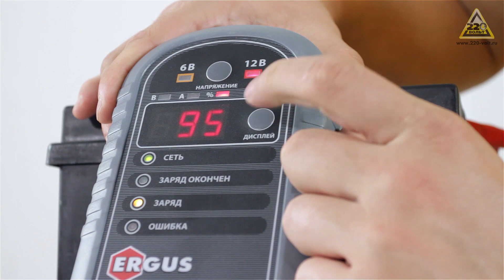Обзор Устройство зарядное QUATTRO ELEMENTI i-CHARGE 7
Уважаемые посетители нашего канала, на видео представлено ЗУ бренда ERGUS.
С 2013 года производитель ERGUS меняет бренд для продукции, произведённой для российского рынка. Теперь она будет маркироваться брендом Quattro Elementi, что является оригинальным именем компании.
Производитель подтверждает, что товары под обоими брендами (Ergus и Quattro Elementi) являются оригинальной продукцией именитой компании.

Зарядное устройство ERGUS i-CHARGE 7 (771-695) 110Вт 6/12В 3.5/4.5А, дисплей, автомат

Интеллектуальные, полностью автоматические, управляемые микропроцессором зарядные устройства. Предназначены для заряда свинцово-кальциевых, свинцово-кислотных, гелевых обслуживаемых или герметичных аккумуляторных батарей. Обеспечивают качественный, бережный и полный заряд. Схема, основанная на высокочастотном преобразовании обеспечивает качественный выходной зарядный ток.

Отличительные особенности:

- особо малые размеры и вес
- сенсорное управление
- индикация уровня заряда батареи
- цифровой дисплей (i-Charge 7)
- напряжение заряда 6 и 12 Вольт
- тестирование батареи
- защита от короткого замыкания, неправильной полярности и перегрузки

Зарядный ток макс, А: 6В - 3.5, 12В - 4.5
Зарядный ток номинальный, А: 6В - 2,5, 12В - 3
Напряжение заряда, В: 6 / 12
Количество режимов заряда: 1
Потребляемая мощность макс,Вт: 110
Напряжение питания, В: 220
Масса, кг: 0,6